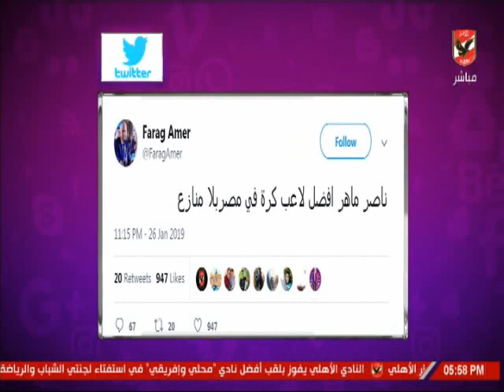شيما صابر وجولة فى السوشيال ميديا الاهلاوية والعالمية